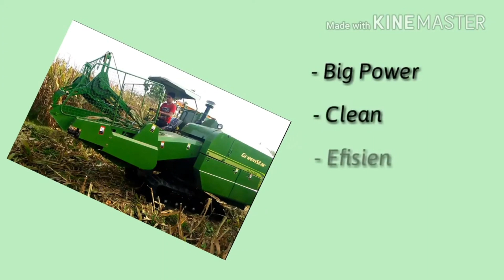THE TRACTORS 142 - CARA KERJA COMBINE HARVESTER JAGUNG dan PENILAIAN PETANI JAGUNG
Kami Hadir Memberikan Kemudahan untuk :
- Jasa Service Maintenance & Perbaikan,
- Kebutuhan Spare Part & Suku Cadang,
- Pembelian Unit Traktor, Combine, Implement, Dll

Konsultasi - Pembelian - Dll